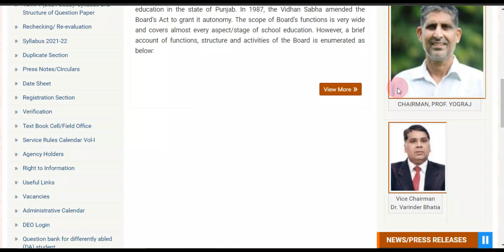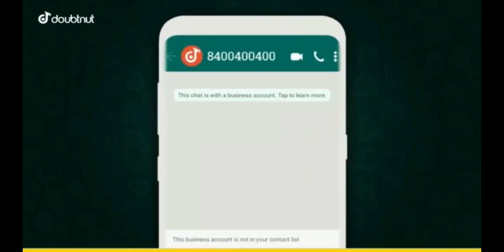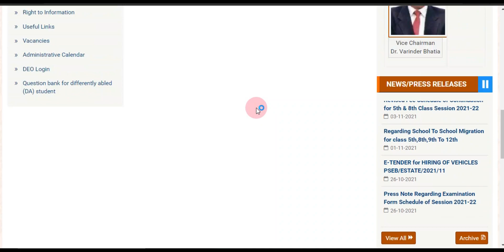1st Term Exam ਨੂੰ ਲੈ ਕੇ ਹੋਇਆ ਵਡਾ ਐਲਾਨ ! ਕਦੋ ਹੋਣਗੇ ਪੇਪਰ ? PSEB ! CBSE Exam Today Latest News Update